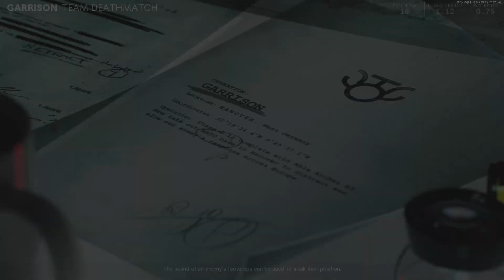Call of Duty: Black Ops Cold War_20231218220846